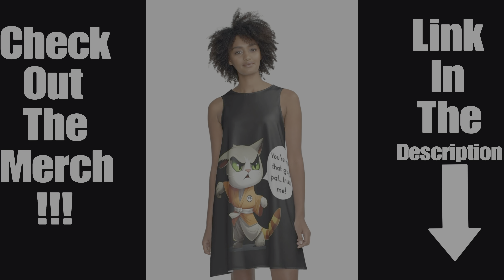Miles Promises Peter That They Will Save Harry Scene | Marvel's Spider-Man 2 PS5 60FPS 4K HDR